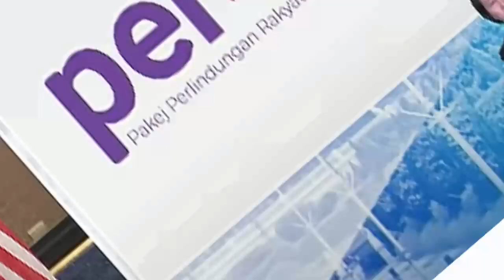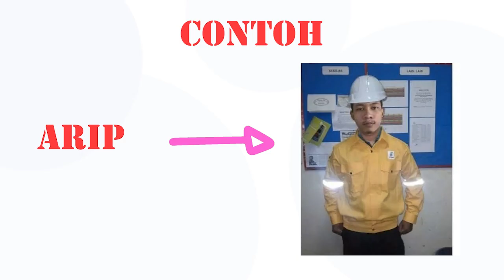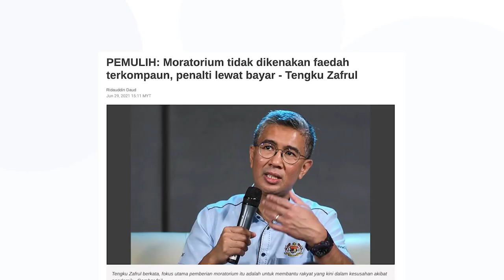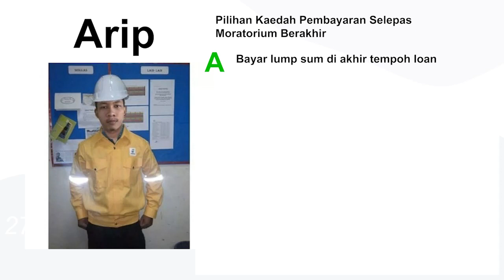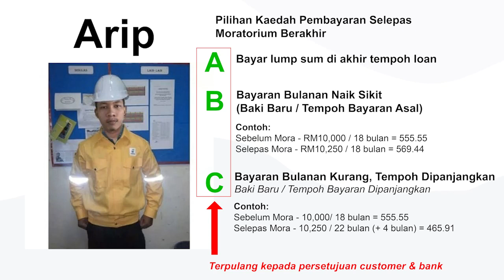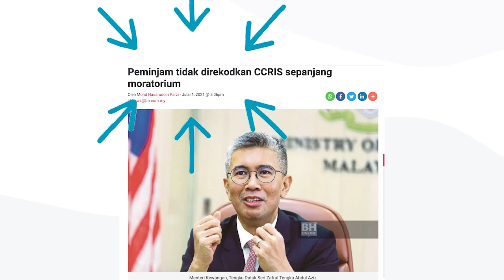MORATORIUM 6 BULAN?Kenapa???Apakah Impaknya